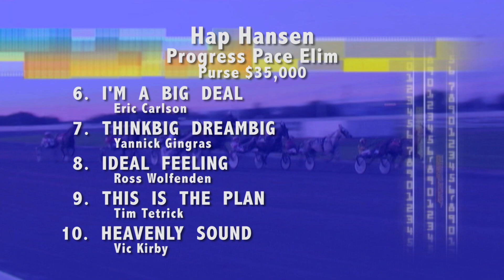Hap Hansen Progress Pace Elim (#1045 - November 25, 2018)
Jimmy Freight, owned by Adriano Sorella, wins the Hap Hansen Progress Pace Elimination. Check out the race and then we'll chat with driver Scott Zeron and trainer Andrew Harris.